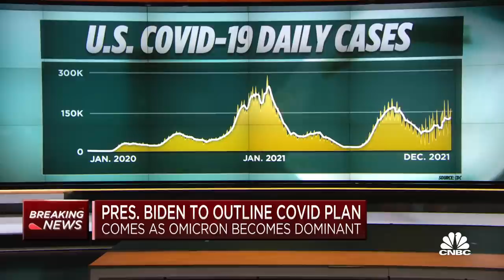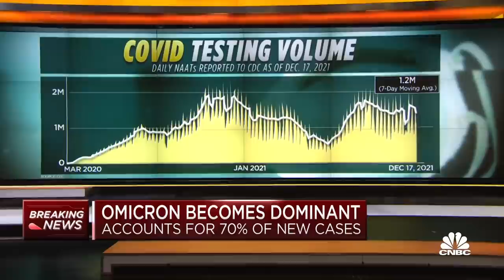Omicron variant has dominated playing field, will likely overtake delta: Dr. Syra Madad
Dr. Syra Madad, senior director of the system-wide pathogens program at New York City Health and Hospitals, joins CNBC's 'Squawk Box' to discuss the omicron Covid-19 variant.